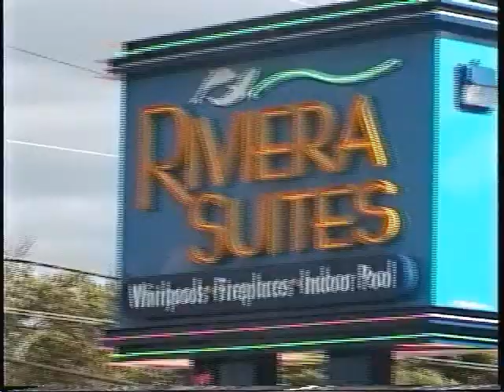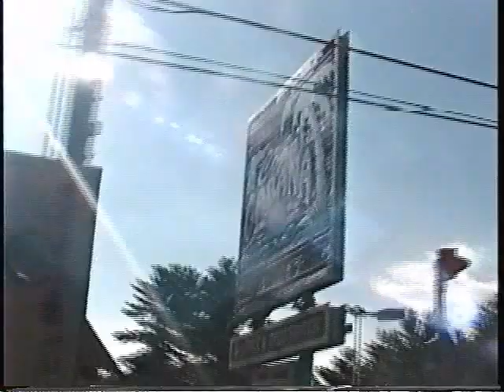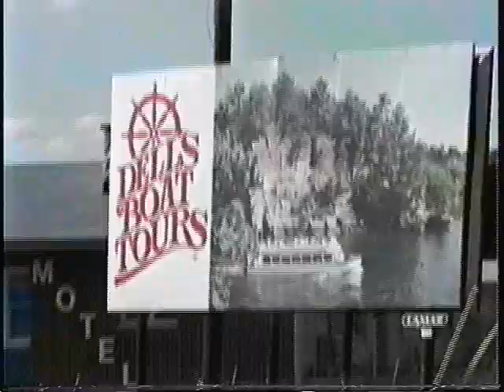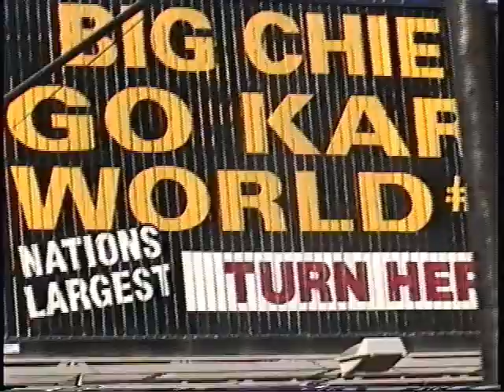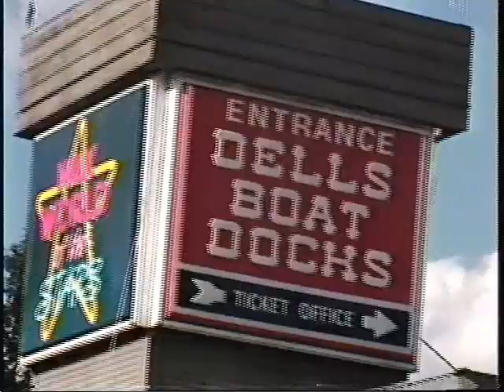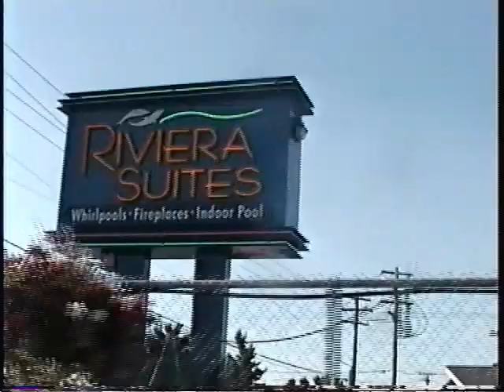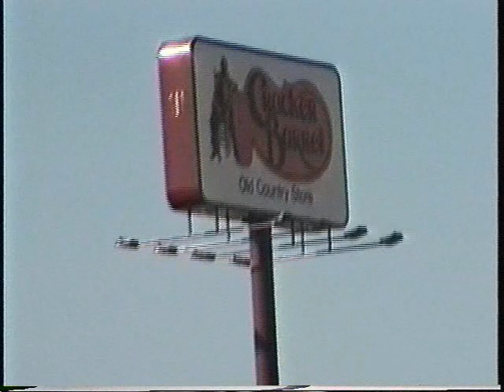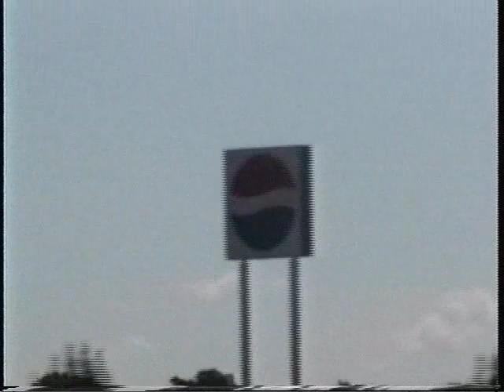Wisconsin Dells Vacation